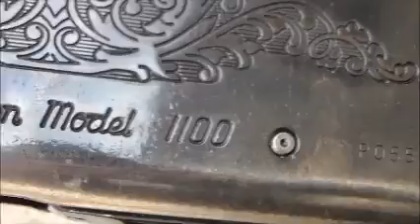118 Καθαρισμός όπλου FINTANIS SERRES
118 Καθαρισμός όπλου FINTANIS SERRES